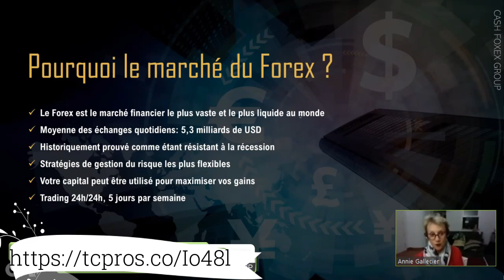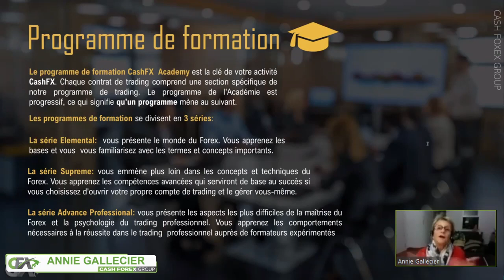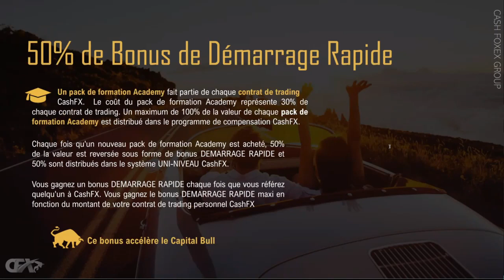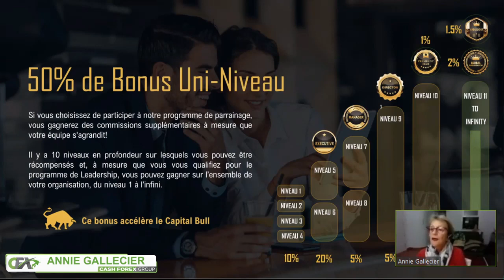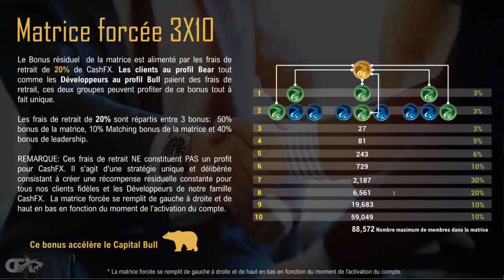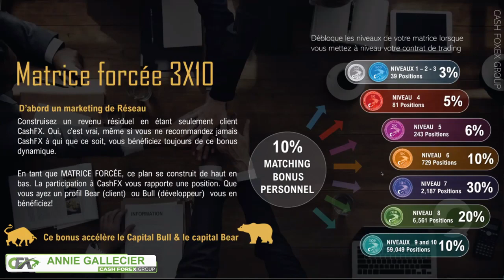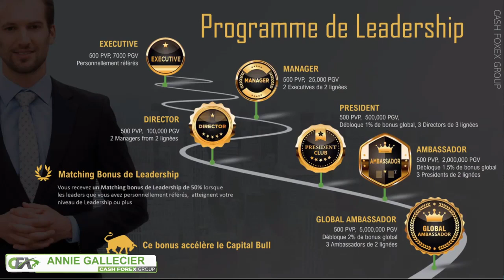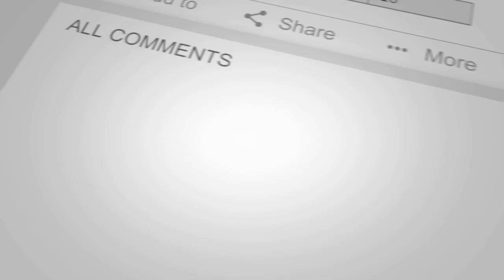CASHFX FULL PRESENTATION (French)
The Power Team Videos;

Over the past 5 years Network Marketing has changed more than in the 50 years prior.
There are 2 significant reasons for this rapid change, firstly, the world has become globally connected through high speed internet, and second, the development of Bitcoin as a legitimate payment solution has opened doors for companies that would never qualify to connect with credit card providers.
Opening a Networking company is faster, easier and cheaper that ever before. The by-product of this new level ownership access is individuals opening companies that have no logical right being a business owner and accepting payment for no real product or service.
Widgets showing make believe data take the place of real technology in these temporary companies. Exit strategies are built into owner’s business models – leaving us, the participants damaged and disappointed.
Welcome to the lifestyle power team.